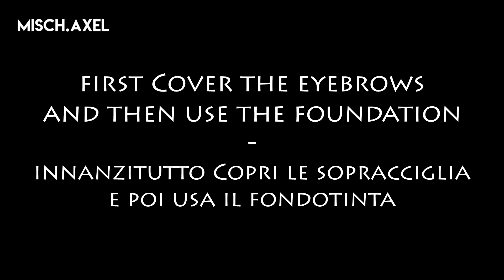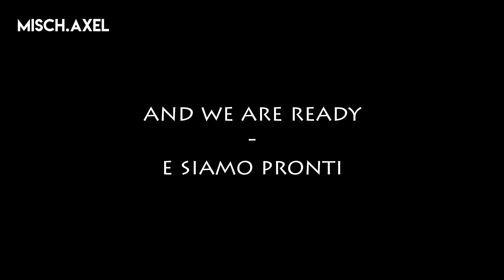All Might MHA Transformation - Makeup Tutorial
✬ DISCOUNT : Misch.Axel
works on discounted items too!

Music: 21 - Day Challenge - Day 21 - Become Your Destiny by Joe Sua • ジョースーア | Composer 🎹